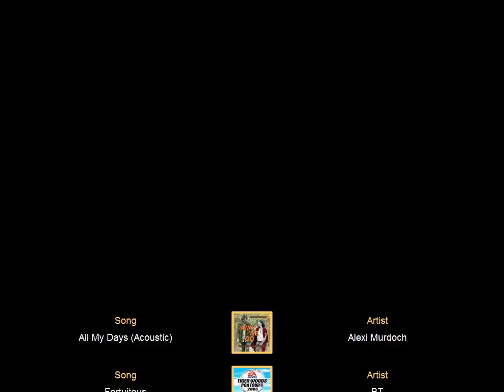2012 in Pictures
The Murphy's year in review.